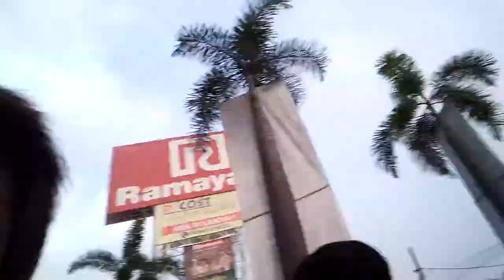PERFORM PERDANA BAND RAFI ( POWER SKID BAND )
Backstage sebelum perform